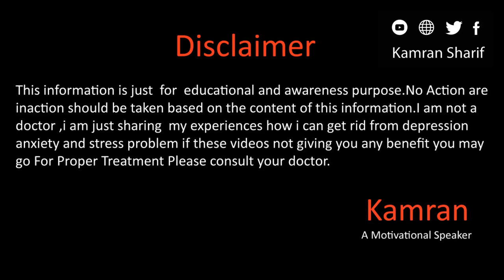Bilawajah Darr By Kamran Sharif (inner Fear)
Hope You all will be doing fine there in this video we will take about the Inner fear how you can deal with this for more details please watch the video and if you need private coaching you may contact at
Gmail
You Mar Write us email at